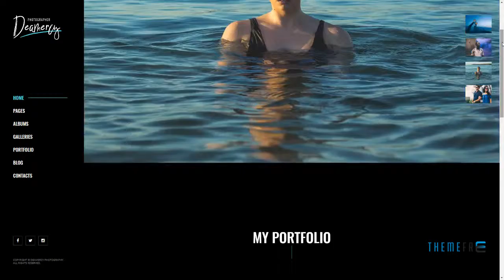Deamercy - Photography Portfolio WordPress Theme Jake Randell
Columns 4+

 Layout Responsive